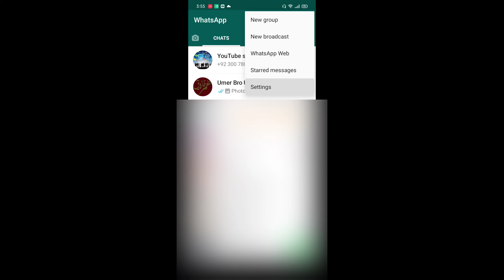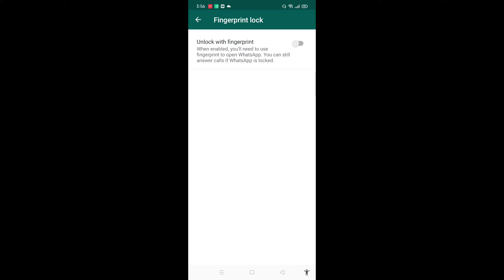How to enable fingerprint lock on watsapp || Tech Mobile Urdu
AoA